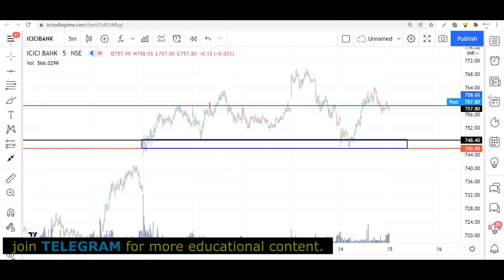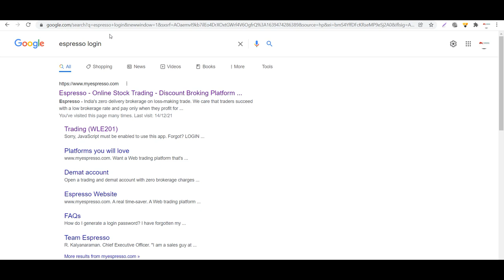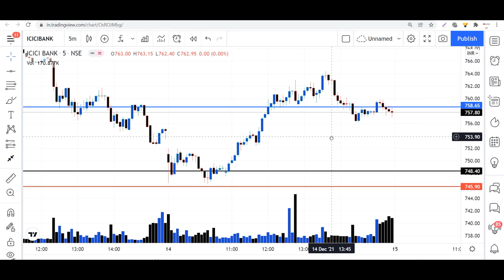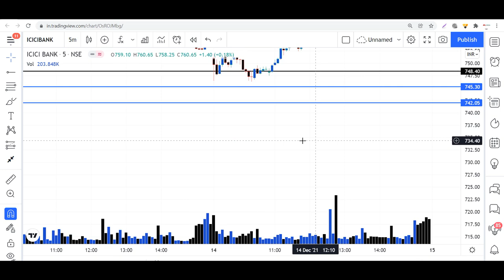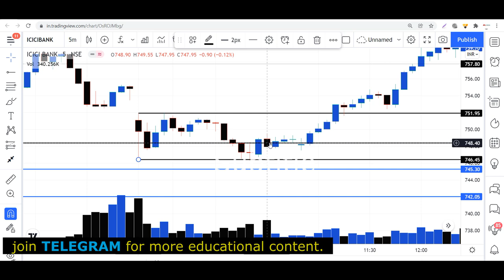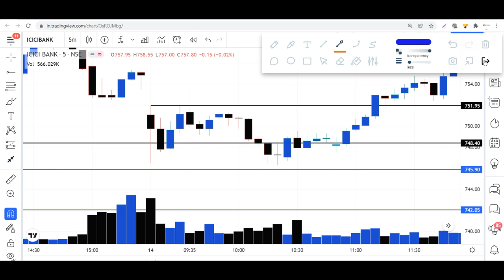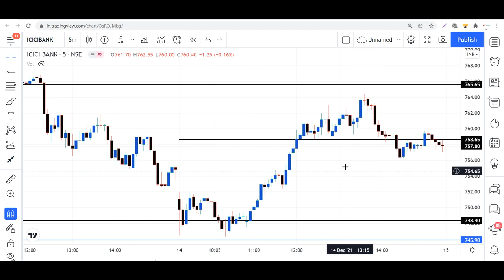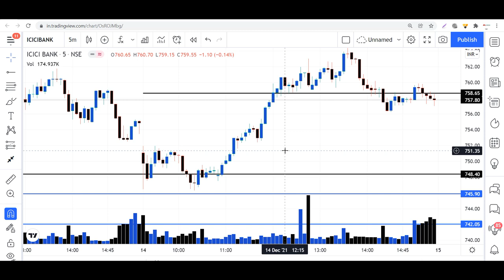How to Read Gap up Gap down Perfectly with Trade Analysis II Deep & Advance Analysis ll